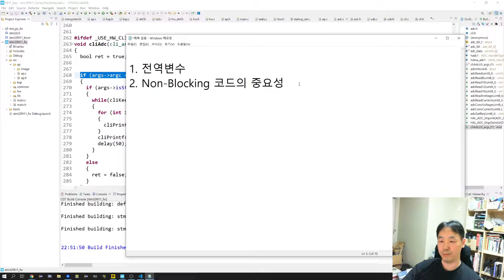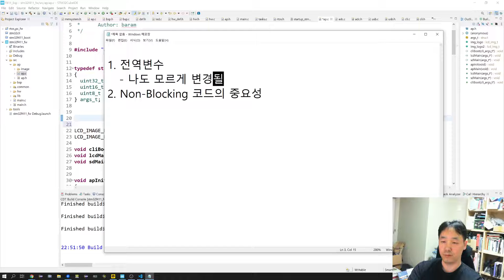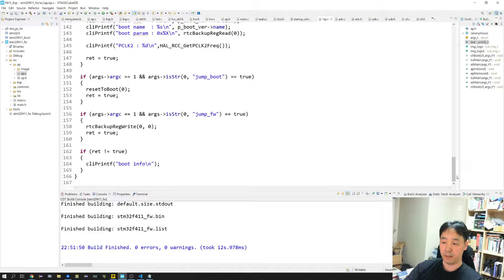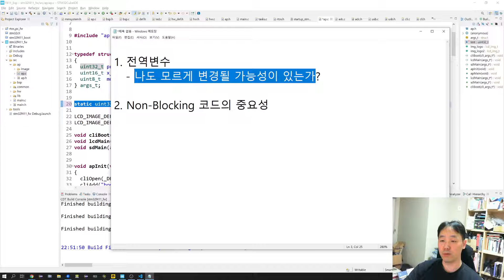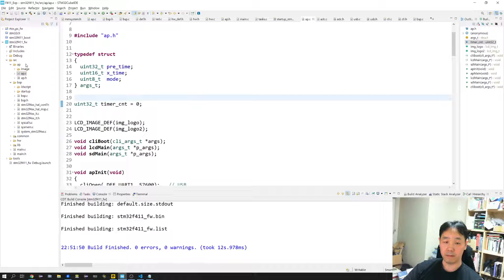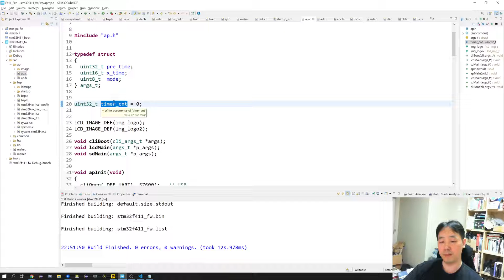펌웨어 이야기 #1 - 전역 변수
펌웨어를 잘 만들기 위한 경험에 기반한 이야기 입니다.
정답은 아니기 때문에 상황에 따라 다를 수 있는 점 양해 부탁드립니다.
궁금한 내용이나 좀더 좋은 방법들이 있다면 의견 부탁드립니다.